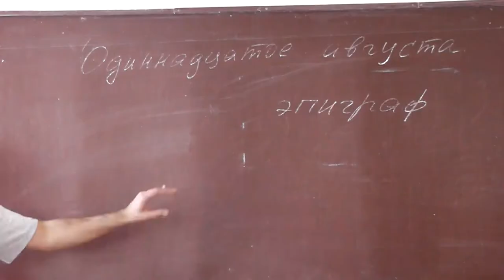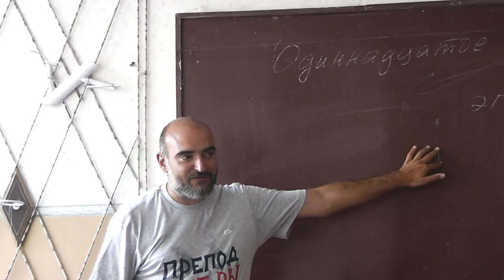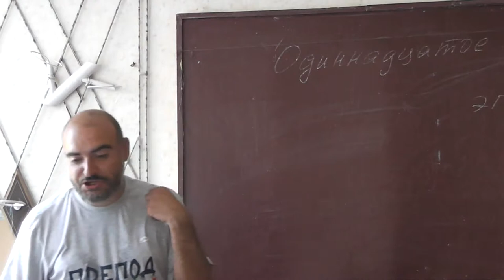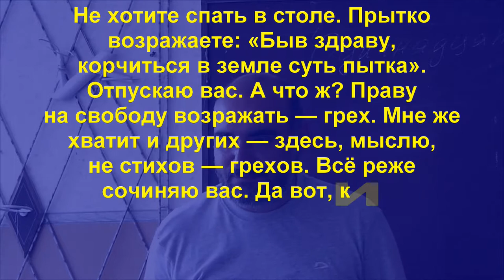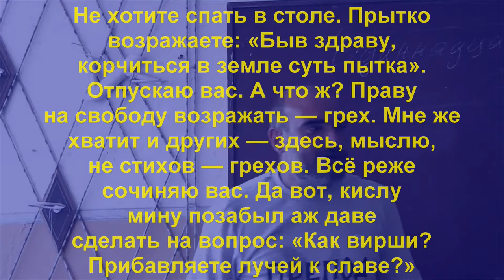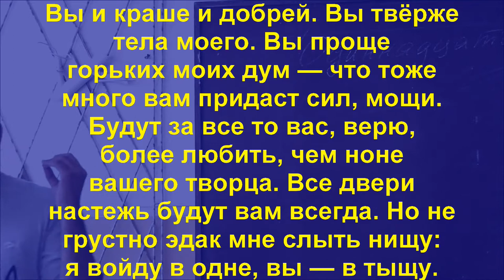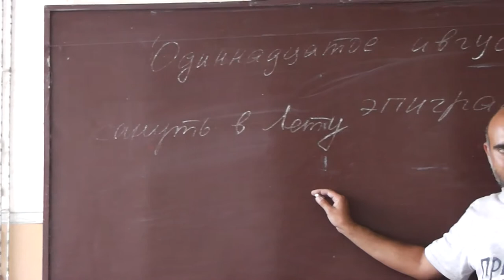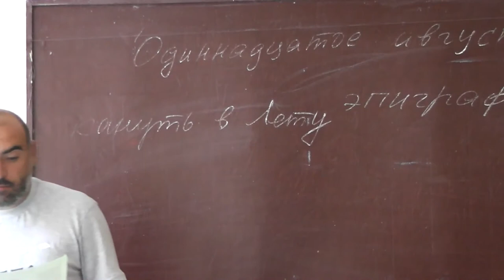41 Эпиграф. Иосиф Бродский (1940-1996 ) «К стихам»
Украинский и русский языки в XIX веке: Василий Афанасьевич Гоголь-Яновский (1777—1825) и его сын Николай Васильевич Гоголь (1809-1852). Тунеядство Иосифа Александровича Бродского и Нобелевские премии русскоязычных писателей.